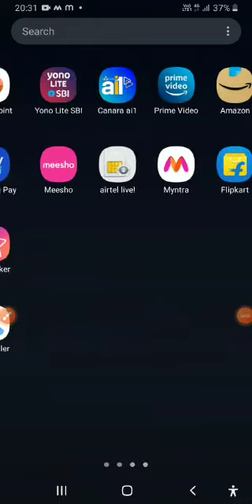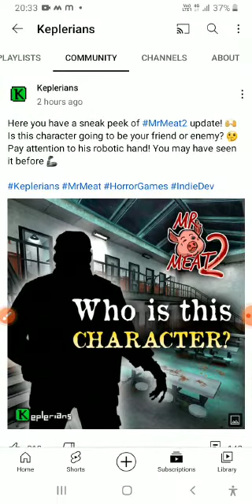keplerians ka new villain Terry new video